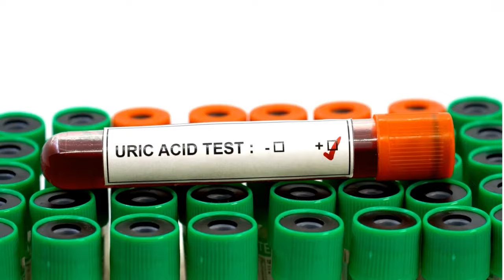Uric acid ko kaise control kare | Uric acid home treatment in Hindi | Uric acid ka ilaj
In this video, we will discuss how to control uric acid level using home remedies in Hindi.

Uric acid is a compound that is produced when the body breaks down the purines found in food. Too much uric acid can lead to gout, a medical condition characterized by pain and swelling in the joints. Learn about the best ways to control uric acid levels using simple home remedies in this Hindi video.
In this video, we will discuss about how to control uric acid level in Hindi. We will also talk about some home remedies for uric acid control.

If you are suffering from elevation in uric acid level, then this video is for you. We will discuss about the various causes of high uric acid levels and provide you with effective home treatment strategies to bring down the level of uric acid in your body. We will also talk about the various methods to control uric acid levels and provide you with the remedies to reduce uric acid levels in your body.
In this video, we'll be discussing the home treatment for uric acid in Hindi. This treatment will help you to control your uric acid levels at home.

This video is for people who are suffering from high uric acid levels and want to find a way to control them. We'll discuss the different methods of home treatment for uric acid and help you to find the best one for you. If you're looking for a way to manage your uric acid levels, then this is the video for you!